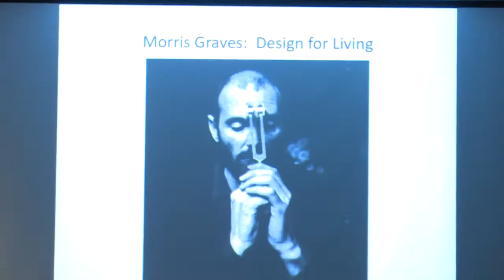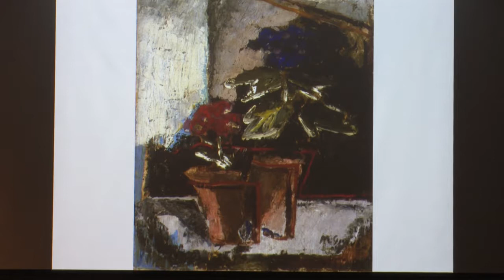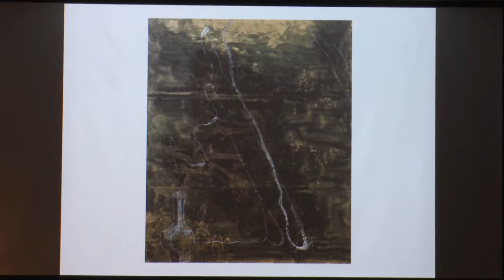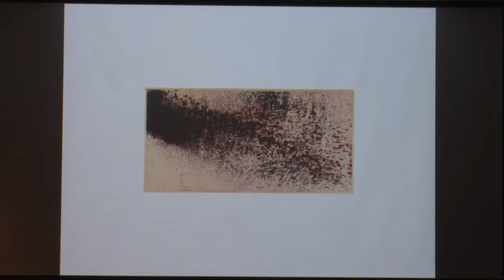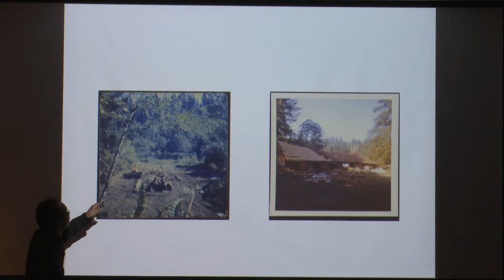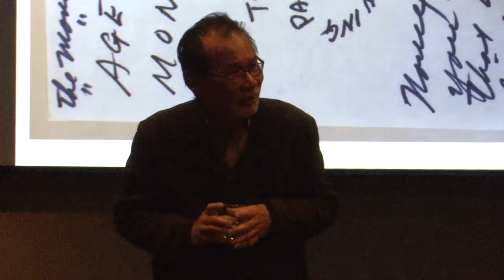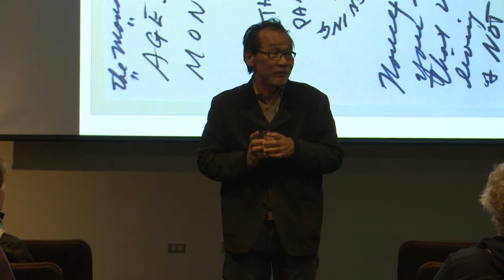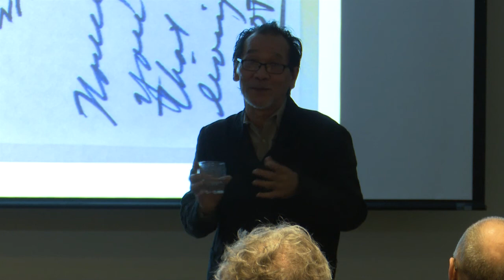Design for Living: Morris Graves and The Lake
Lawrence Fong, the JSMA’s former curator of American and regional art, and a member of the Morris Graves Foundation, discusses The Lake's evolution from dense forested acres into Morris Graves's requisite designs for seclusion, gardening, and painting, and the significance of the Foundation’s artist-in-residence program at that site.